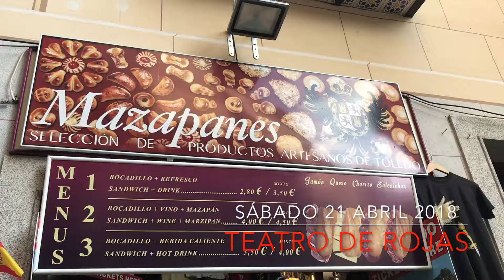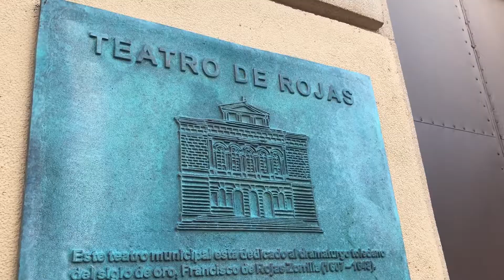Concierto de Argentina en TOLEDO - 21 DE ABRIL 2018. Teatro de Rojas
Argentina en TOLEDO - 21 DE ABRIL 2018. Con muchas ganas de estar en el Teatro de Rojas el sábado 21 de abril, a las 20:00 horas presentaremos mi nuevo disco LA VIDA DEL ARTISTA. Toda la información sobre el concierto y los datos para la compra de entradas / 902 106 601 ¡Os esperamos!